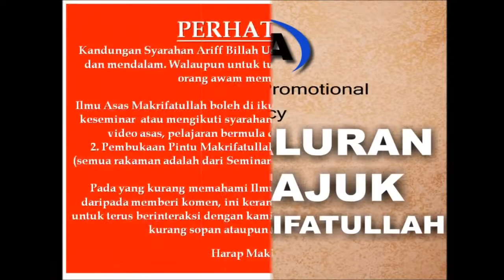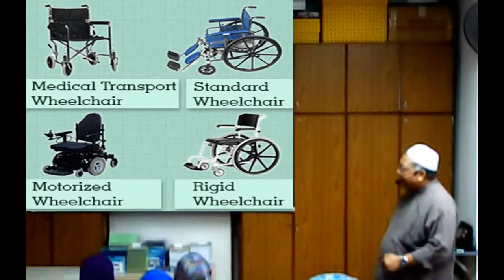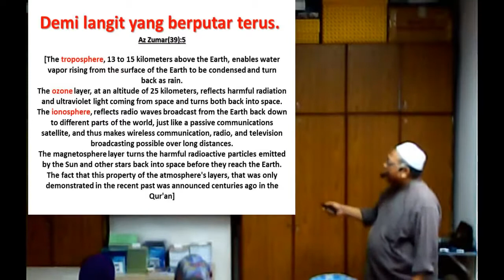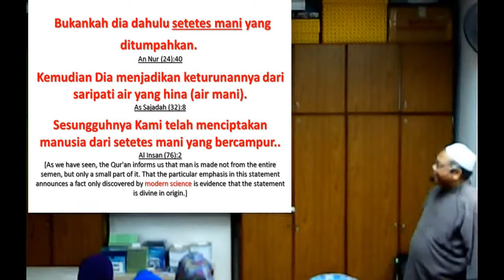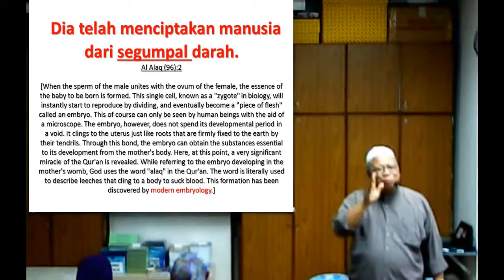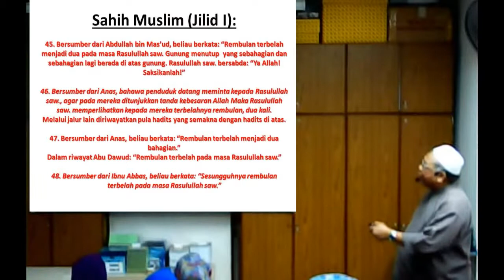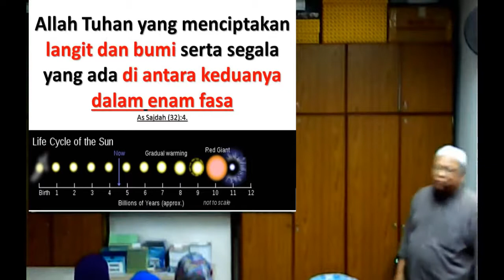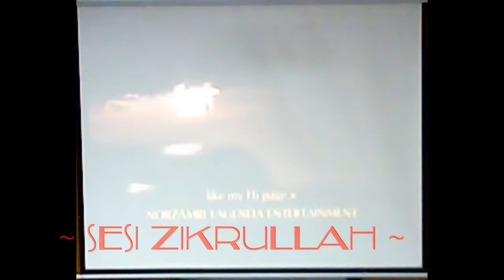Islam & Sains 2